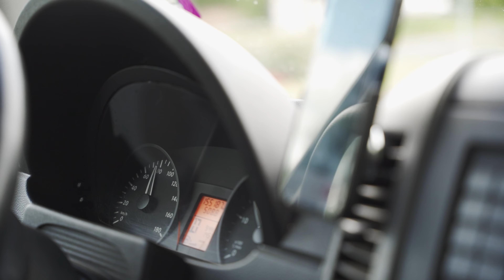TESTAR ATT HOPPA RAMP FÖR FÖRSTA GÅNGEN I MITT LIV!! *Westernchaos compound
Hugo: @Hugogustaffsson
Teo: @Teowagessonn
Western chaos: westernchaosfmx